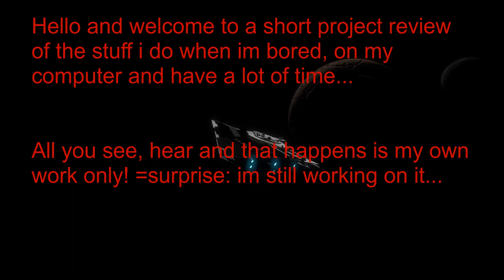Starwars Resurgenz Class-3D App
This is an entertaining app for bored people i am working on. Maybe it turns out nice and i can make it open for the world. But thats a part i need to check later on. And i can´t focus completely on it so it will take some more time untill its done. Hope you´ll like it?